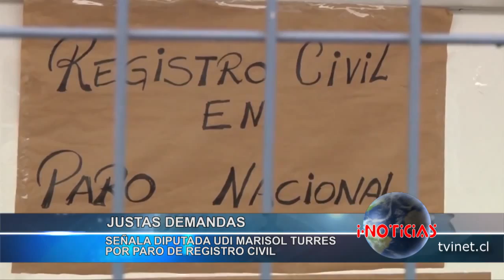Diputada Turres critica al Gobierno por paro del Registro Civil y pide soluciones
Como justas las demandas de funcionarios del Registro Civil, calificó la Diputada UDI, Marisol Turres, quien acusa de doble estándar al Gobierno y oficia a la Contraloría por eventual ilegalidad en designación de reemplazantes de funcionarios en paro.